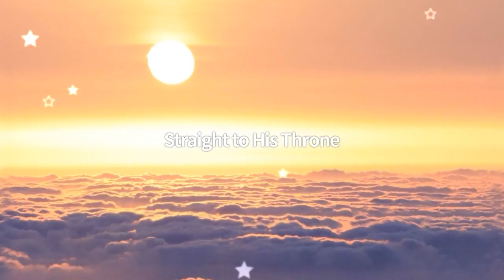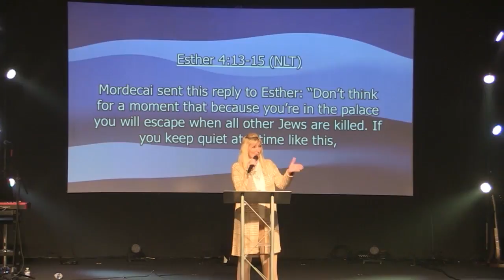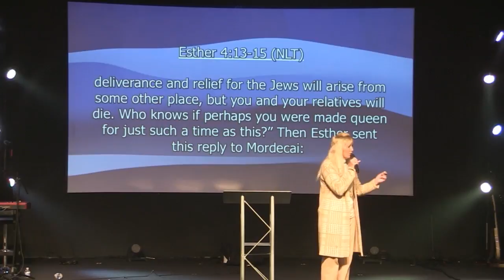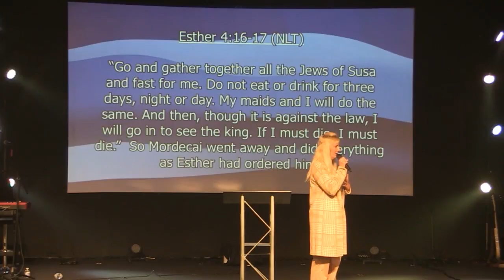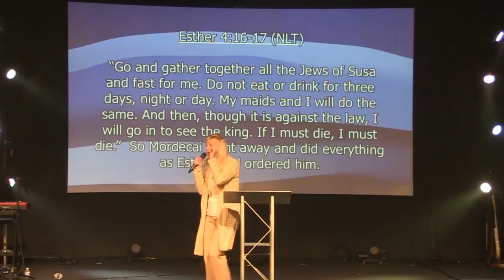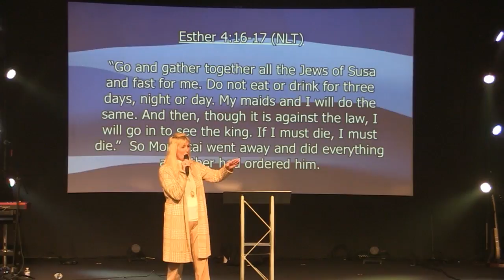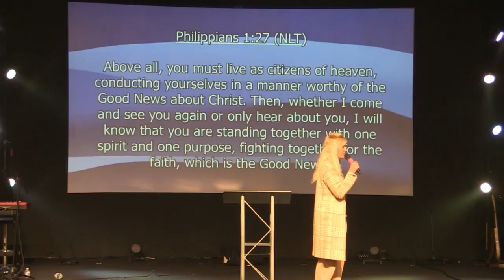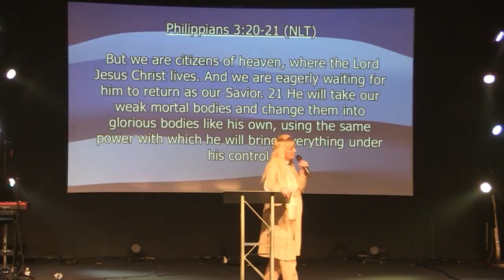Joy in the Month of Adar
Classics with Dr. Candice as she shares a teaching about the Month of Adar on the Hebrew Calendar and its significance of joy!  Adar 1 begins Monday January 31 at sundown. May you be encouraged as you have been set apart in January during First Fruits and the month of Shevat and you are now coming into a time of joy, strength and power.